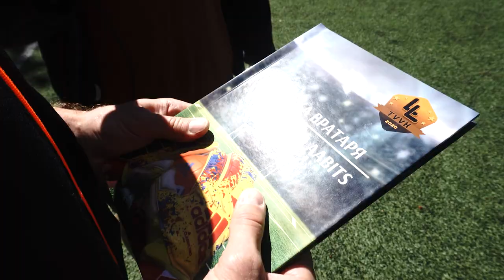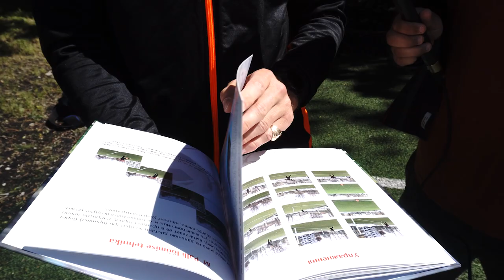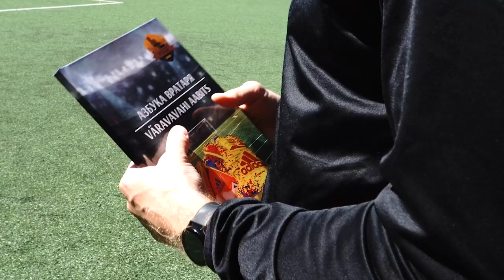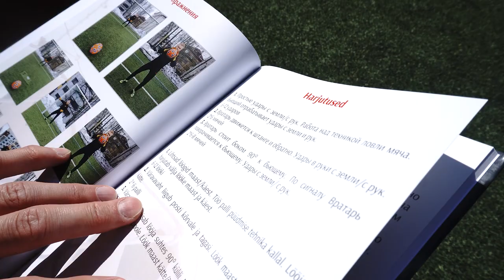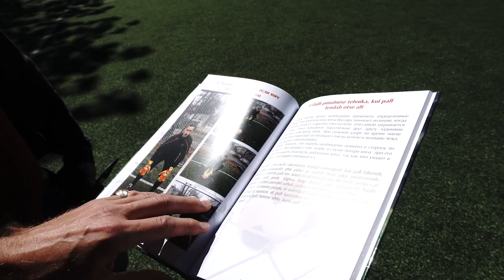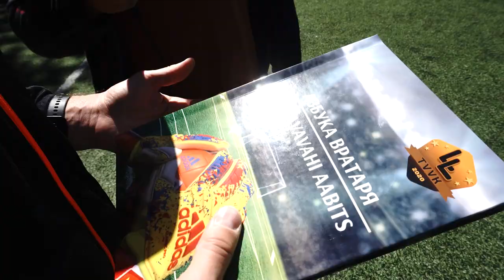Kuidas hoida puuri puhtana? Londak ja Levizi andsid välja väravavahtidele mõeldud aabitsa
Tallinna Legioni väravavahid Pavel Londak ja Artjom Levizi pole ise mitte ainult jalgpallurid, vaid ka oma väravavahtide kooli asutajad ja väikestviisi hobikirjanikud. Kevadel ilmus nende sulest väravavahtidele mõeldud aabits!